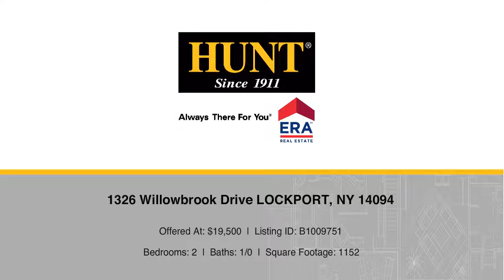1326 Willowbrook Drive LOCKPORT, NY 14094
Kathryn Kozakowski - Lockport
2 beds 1/0 baths